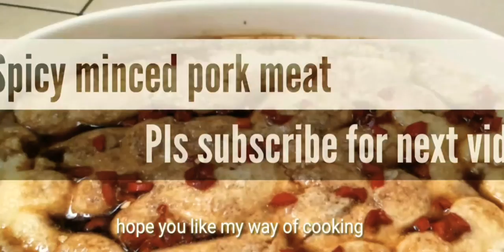Simple and Delicious Spicy Steam Mince Pork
More video is coming up soon (daily/weekly) stay tune!
Hope your like my video. eat healthy stay healthy.

+ Healthy Notes : -
-- i'm using omega rich eggs (size M) ,
-- less salty light soya sauce
-- Olive oil

spicysteammincedpork healthyporkdish lessoilsalt&sugar#